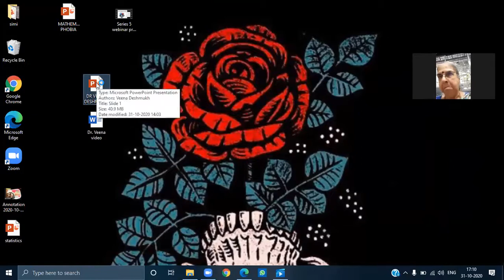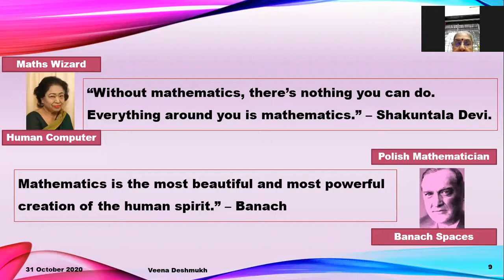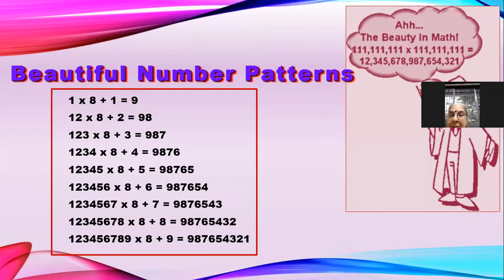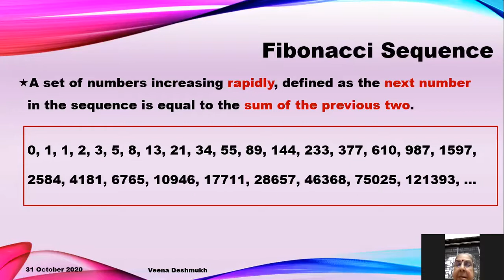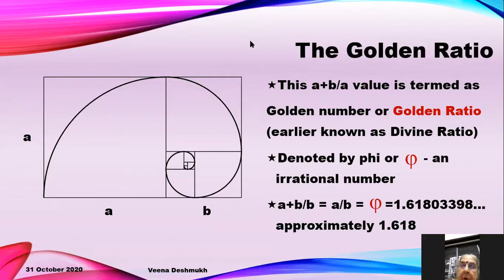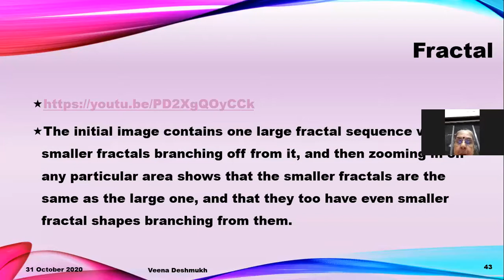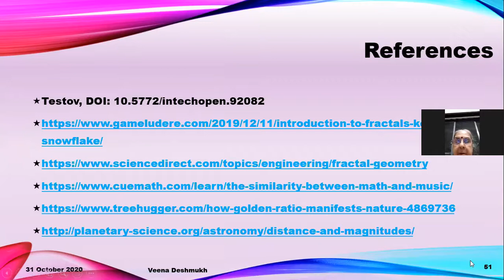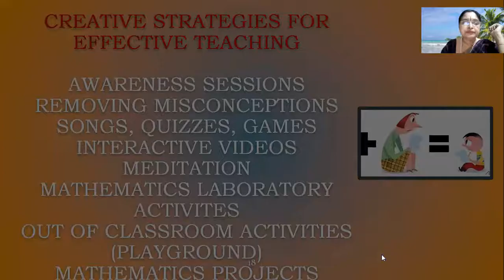Mathematics webinar series 5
This lecture was delivered by Dr. Veena Deshmukh, Presently Chairperson, BOS, Educational Technology at SNDTWU
Former Professor-cum-Director, Centre of Distance Education, SNDTWU
Title : Discovering Aesthetics in Mathematics
We thank Dr. Veena Deshmukh for sharing her expertise.